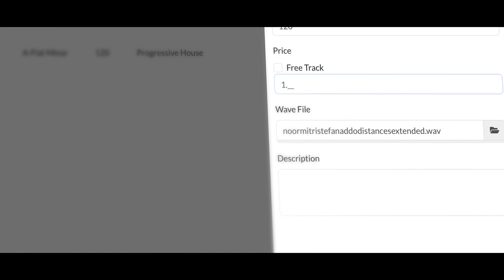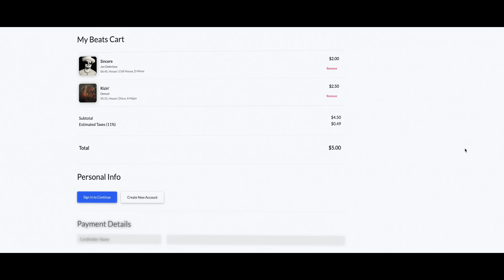Introducing BeatsUnion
A new digital platform built by music producers to reinvent the monetization of independently created music. Now accepting artist applications to be part of a self-sustaining community of electronic music producers.

BeatsUnion is 100% for the artist which means music producers fully own their music and pay zero commission.